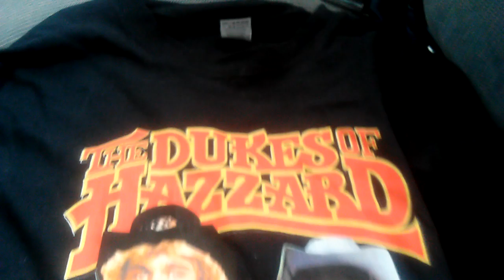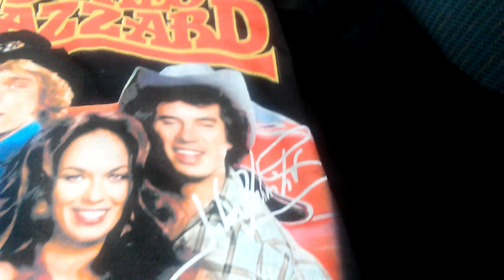How bullet proof is a MAC TOOLS impact, a trailer tongue, piston and a crankshaft?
Today I shoot a impact piston trailer tongue an crankshaft to see how bullet proof they are.